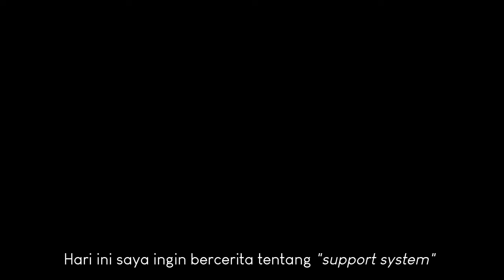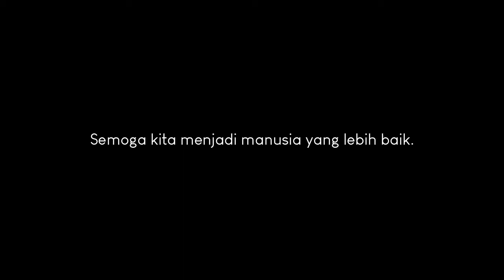(SUB) About Support System | Tentang Support System | Indonesian Muslim Silent Vlog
Tentang support system

Assalamualaykum, terima kasih telah berkunjung pada video ini. Dalam silent vlog kedua ini saya ingin berbagi pikiran tentang sistem pendukung atau support system. Yakni, tentang mereka, orang-orang yang mendukung kita ataupun kita dukung selama ini agar mereka mencapai apa yang ingin mereka raih. Apapun itu.

Oiya, jika kalian bertanya-tanya, bunga apa yang berwarna biru ke-unguan tersebut, itu namanya bunga telang. Dia tumbuh diantara semak-semak, namun memberi banyak manfaat, seperti membantu meredakan rambut rontok dan jerawat di kulit. Jika kalian menemukannya di perkarangan rumah, petik dan seduh saja, tak perlu khawatir kehabisan karena (inshaaAllah) esok pagi, mereka akan kembali bermunculan.

Selamat menikmati, semoga ceritaku hari ini bisa membuat kita saling terhubung.

Shot: iPhone 5 dan Canon G15
Edit: Filmora X
Sound: Teman Sebangku - Berhenti Sejenak

[SUBTITLES AVAILABLE]
About support system

Assalamualaykum, thank you for visiting this video. In my second muslim silent vlog, I want to share my thought about the support system. It's about the people who have supported us or we have supported so far so that they can achieve what they aim to achieve. Whatever it is.

Oh! if you are wondering what kind of purple-blue flower is it, it's called a Clitoria ternatea flower (mostly grown in Asia tropic area). It grows among bushes, but provides many benefits, such as helping to relieve hair loss and acne on the skin. If you find them in the yard, just pick and brew, you don't have to worry about running out of them because (inshaaAllah) tomorrow morning, they will appear again. So that's it, sip and enjoy!

I hope my story today can make us connected.